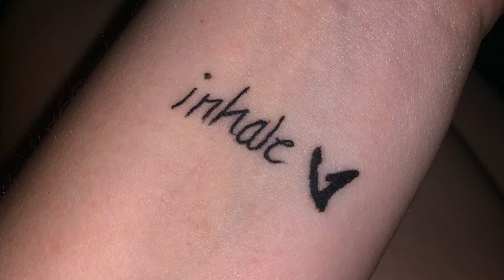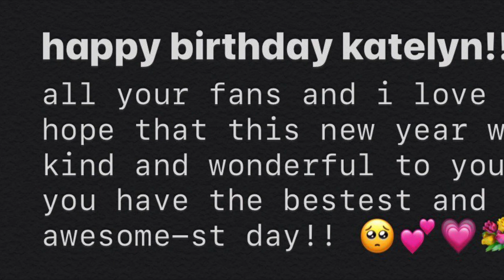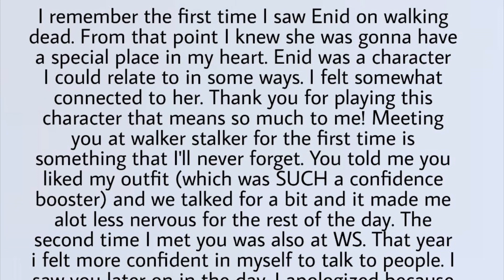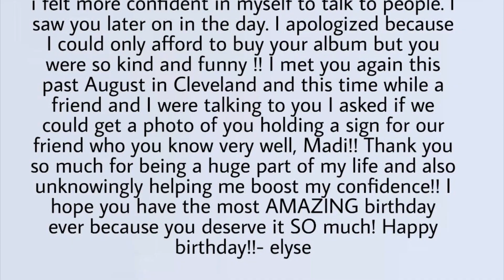Happy 21st Birthday Katelyn Nacon!!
5 years in a row... am i okay?
thank you to everyone who puts up with my dumbass and sent in stuff for this!! i love yall